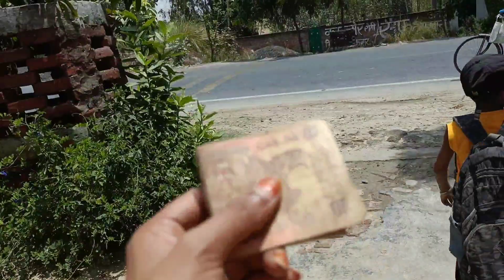Kanchan ki Shadi ki date nazdik Aagyi ❤️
1. Oppo Reno 6 Pro 5G
2. SLOVIC Gorilla Tripod
3. My Mic
4. My Laptop
5. My Travel Backpack (mostly use this)
6. My Power Bank
7. My Check-in Luggage
8. Hard Drive 1TB
9. Hard Drive 4TB